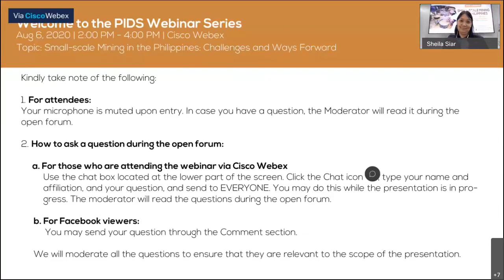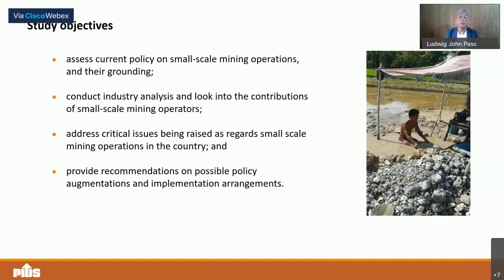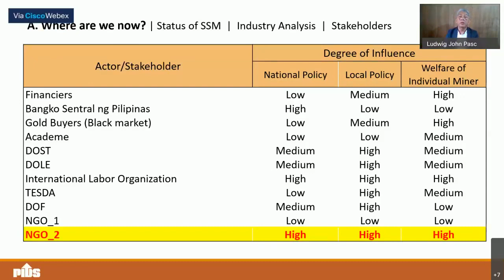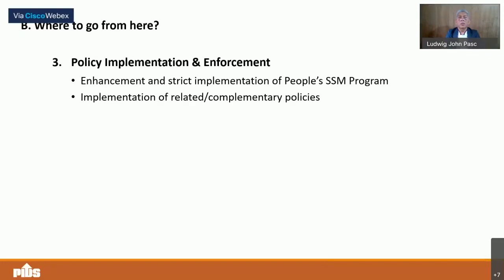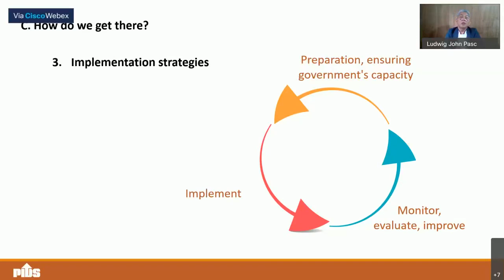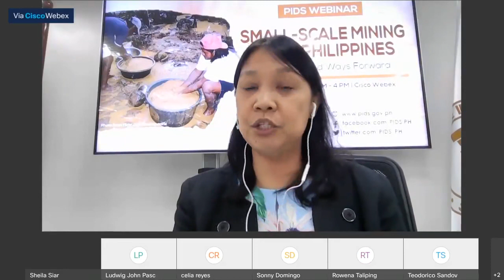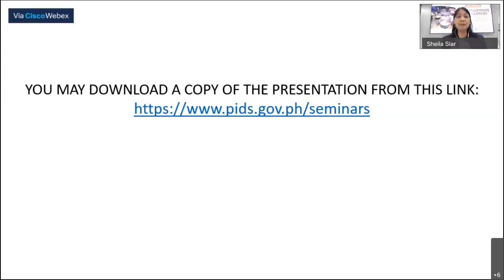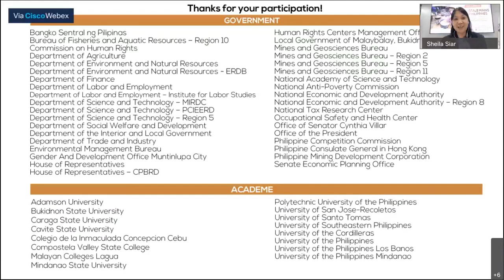Webinar on Small-scale Mining in the Philippines: Challenges and Ways Forward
Chapters:
00:02:42 Webinar Guidelines
00:01:25 Introduction by the Moderator, Dr. Sheila Siar, Director for Research Information, PIDS
00:15:26 Opening Remarks by Dr. Celia Reyes, PIDS President
00:23:32 Answering Critical Questions on Mining in the Philippines (Phase 2: Small-scale Mining) by PIDS Consultant Engr. Ludwig Pascual
01:00:58 Comments by Engr. Teodorico Sandoval, Mines and Geosciences Bureau
01:17:50 Open Forum
02:46:56 Closing